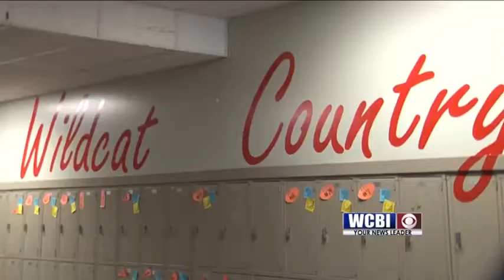Calhoun Educator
The Assistant Principal at Calhoun City High School is breaking barriers.